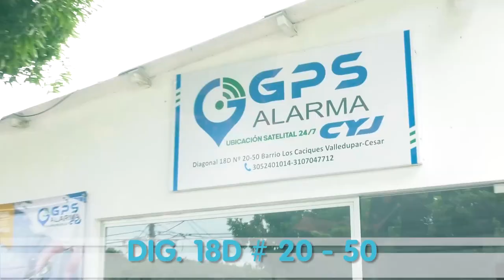A BALA ULTIMAN A TRES JÓVENES EN LA JAGUA DE IBIRICO